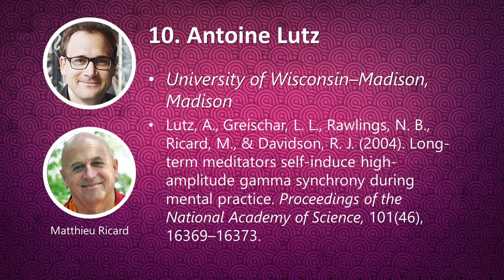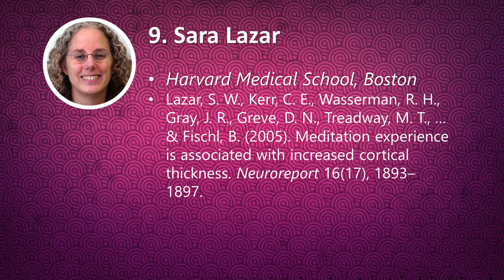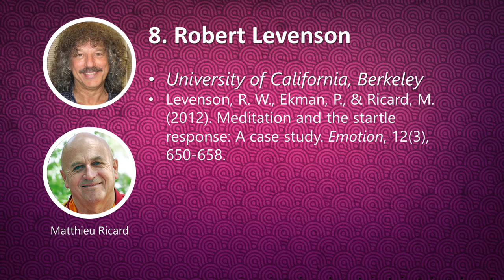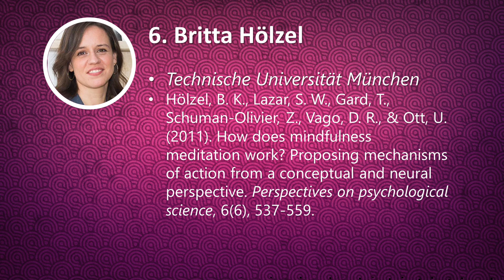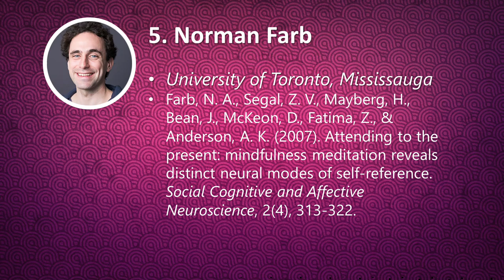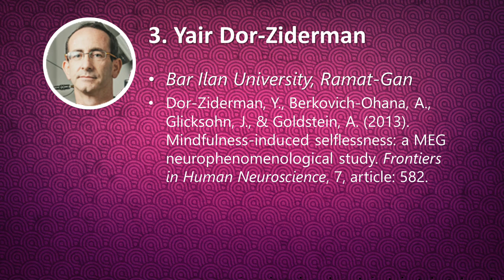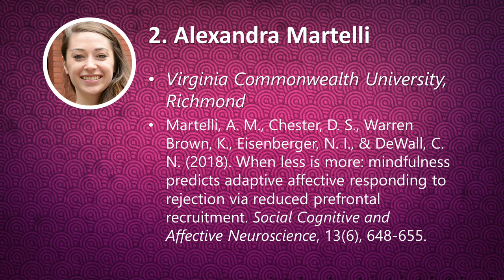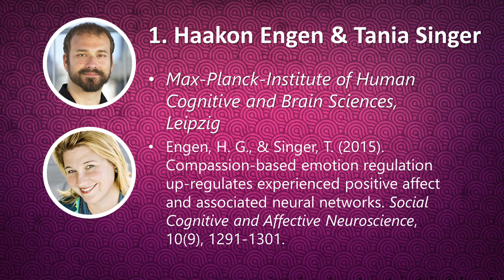Top 10 neurovědeckých výzkumů meditace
Přehled 10 vybraných neurovědeckých výzkumů meditací všímavosti, soustředění a soucitu.